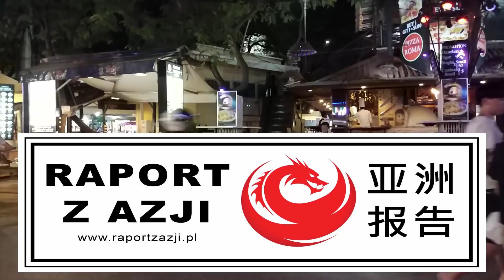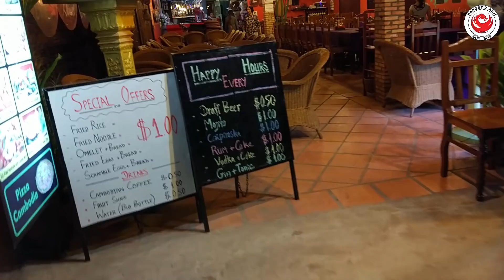Testuje szame z ulicznego grilla w Kambodży - Kambodża 2017 #10